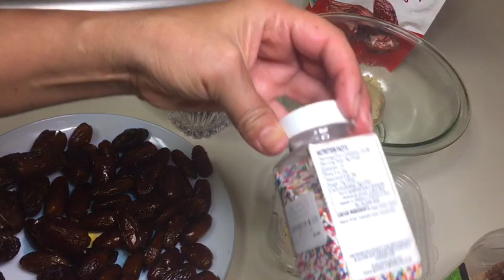Dates with toppings - تمر معمر بريستيج بطريقة سهلة مع طقوس احتفالي بعاشوراء في أمريكا